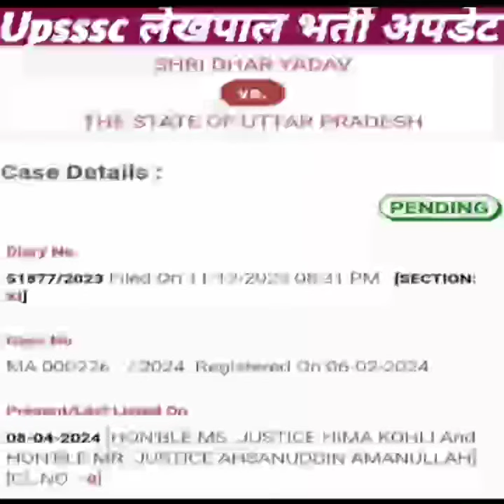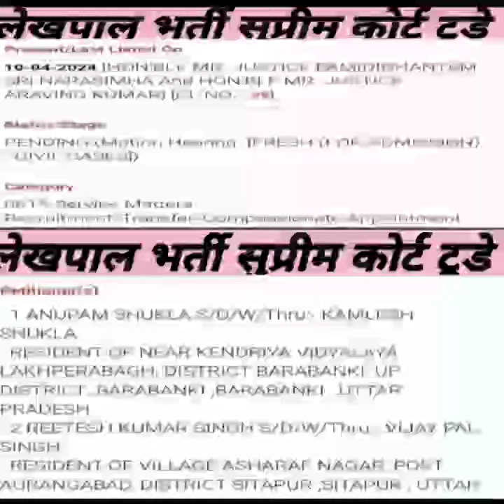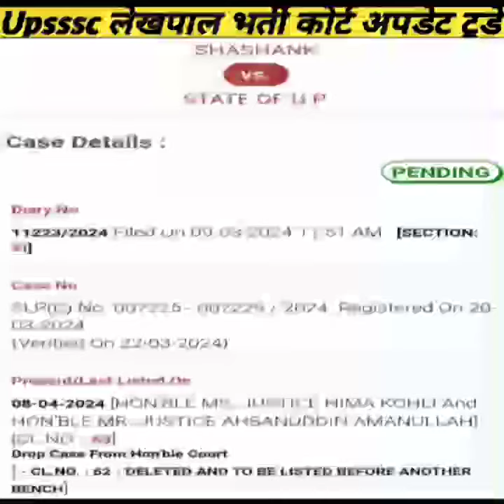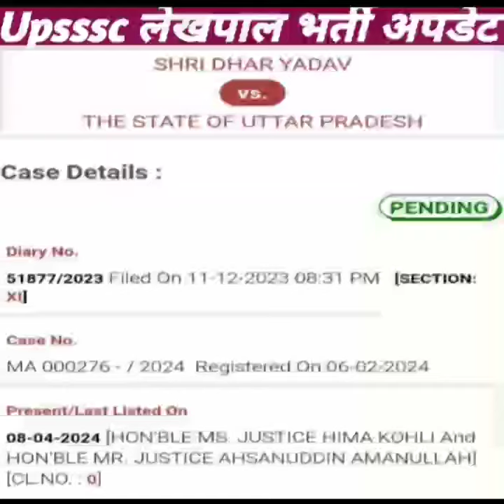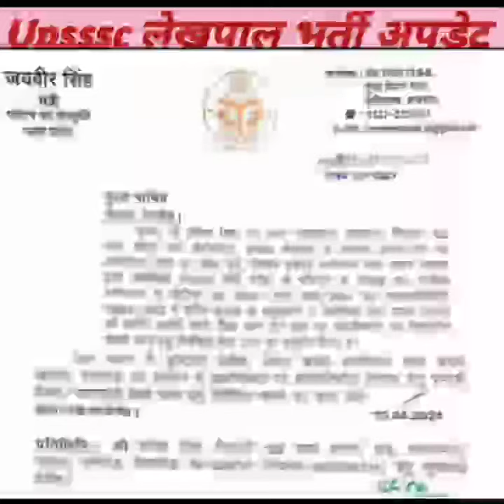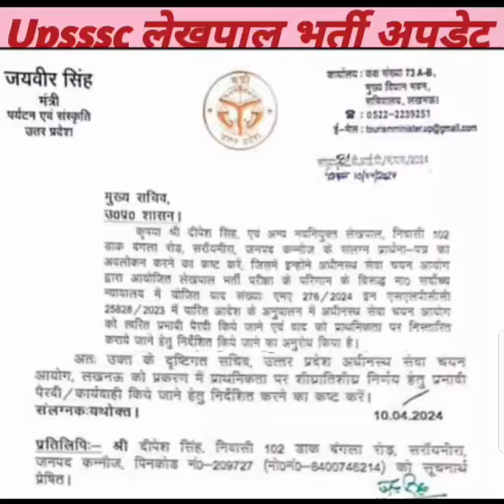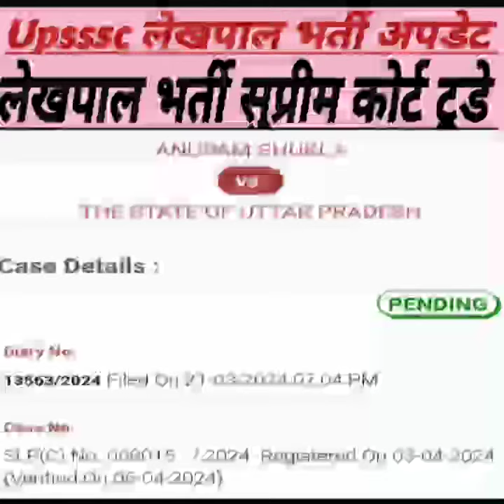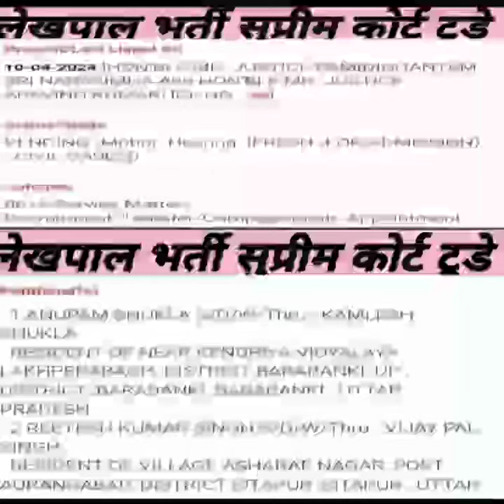Upsssc Lekhpal Bharti News Update||एक और एसएलपी आ गई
UP Lekhpal Bharti Court News Today|| आज सुप्रीम कोर्ट में क्या हुआ
Lekhpal Bharti Big Breaking News||आ गया ऑर्डर||हाई कोर्ट से राहत
Lekhpal Bharti -2022|| SC Official Order|| विंध्याचल वाले प्रश्न पर एक और Writ
Upsssc Lekhpal Bharti Update|| सुप्रीम कोर्ट केस अपडेट|| अंत तक देखें
Upsssc लेखपाल भर्ती|| सुप्रीम कोर्ट केस अपडेट|| Diary No 11223/2024 Update
Lekhpal Bharti SC Case Update|| आखिर डेट मिल गई
Lekhpal Bharti SC Update Today|| राजस्व परिषद साथ में
Lekhpal Bharti Court Case 5113/2023 Order|| विंध्याचल वाले प्रश्न पर ऑर्डर
Lekhpal Bharti Court Update Today||विंध्याचल प्रश्न का ऑर्डर||writ -5113 का ऑर्डर
Lekhpal Bharti Official Update|| लेखपाल भर्ती कोर्ट केस अपडेट
Upsssc लेखपाल भर्ती कोर्ट अपडेट || Case 425/2023 Today Update|| 428 Disposed
Upsssc Lekhpal Bharti 428/2023 Update|| केस 428/2023 डिस्पोज्ड
Upsssc Lekhpal Bharti Court update Today|| केस न ०-425, 428/ 2023 पर क्या हुआ
Lekhpal Bharti Court Case 425,427,428/2023|| Upsssc Latest Update||लेखपाल ज्वाइनिंग अपडेट
Upsssc लेखपाल भर्ती कोर्ट अपडेट|| Writ No -425,427,428/2023 update
upsssc lekhpal bharti court case update|| लेखपाल भर्ती||
Upsssc Junior Assistant -5512 Shortlisting Update|| कनिष्ठ सहायक भर्ती
Upsssc Lekhpal Update Today|| कोर्ट केस अपडेट
Lekhpal Bharti Court News Today|| केस न ० -5113 ,21794, 3353 आर्डर
Lekhpal Bharti Court Update Today|| Case -5113 ,21794/2023 पर सुनवाई
Upsssc Vigyapan Court Case|| Lekhpal Bharti Court Case Update|| विंध्याचल प्रश्न
Upsssc Update Today|| Lekhpal Bharti Court Case Update|| JE Vigyapan Update
Upsssc Big Update|| Interview Update
Lekhpal Dharna Update Today||नवचयनितों का धरना
Upsssc Big Update Today|| वन संरक्षक इन्टरव्यू लेटर जारी
upsssc update,
lekhpal vacancy,
lekhpal cutoff,
lekhpal final cut off 2022,
lekhpal dv,
date sheet,
com.gbwhatsapp,
up lekhpal,